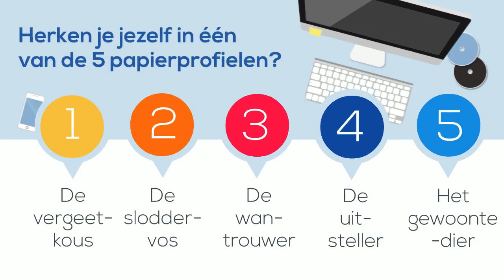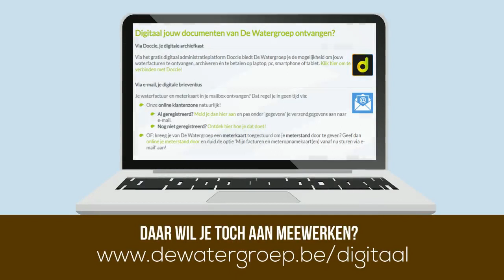Digitale facturatie, op jouw lijf geschreven